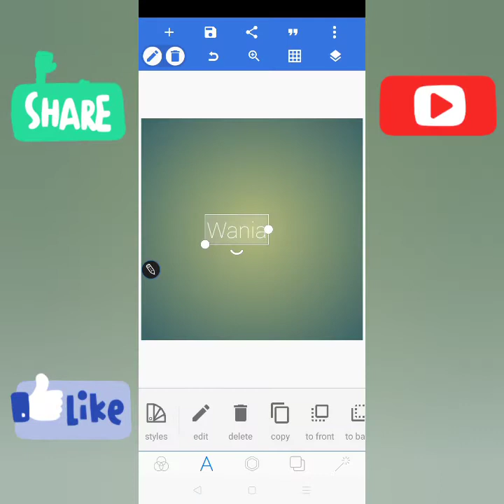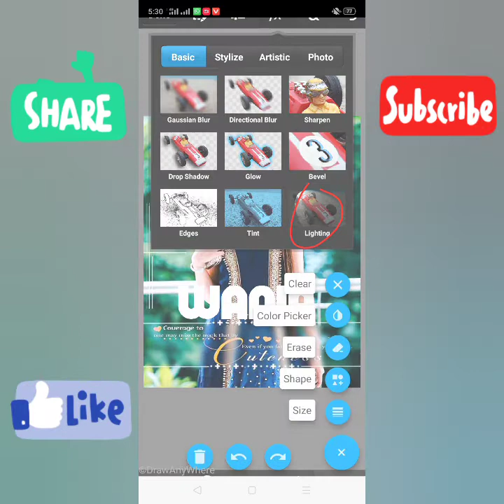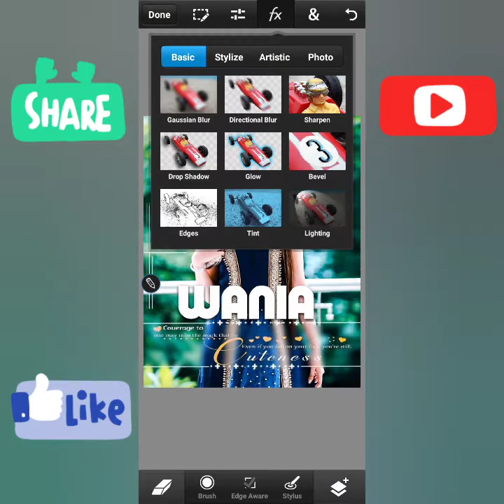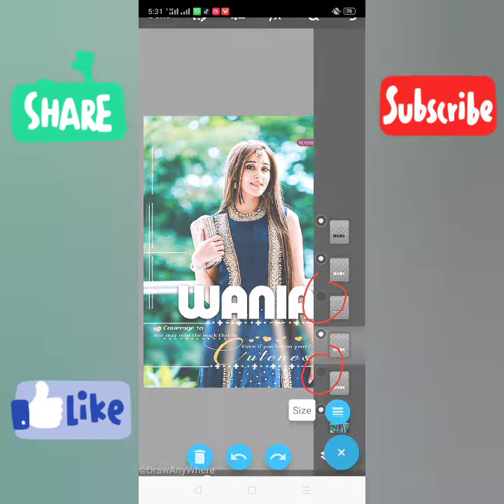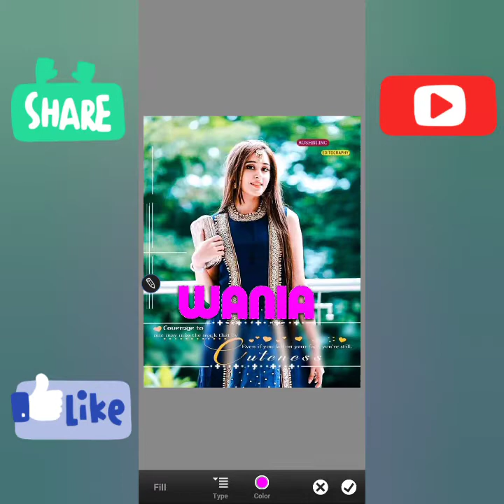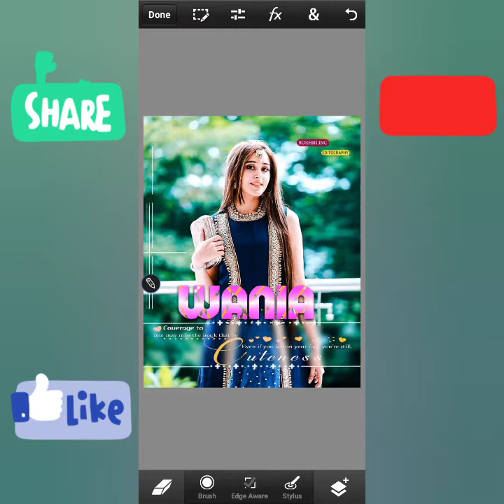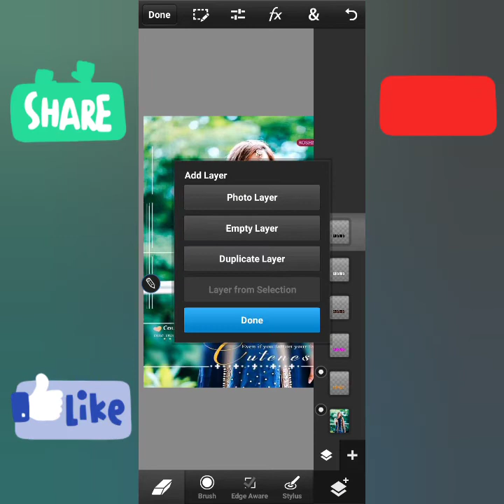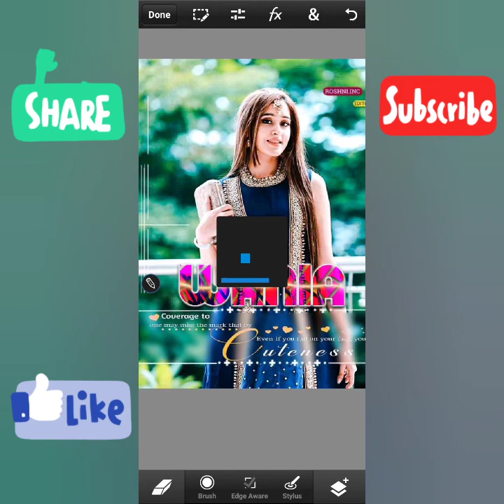New multi colour glass font colourful glass font║line glass font||use pixallab pS touch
🔥like my editing  page on Facebook 🔥